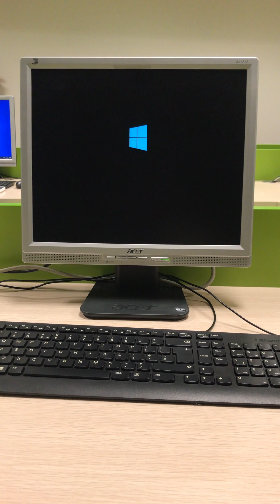Beep Sound in Computer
DELL - Optiplex,  In this video, we troubleshoot and resolve the beep sound error caused by a loose RAM connection in a desktop PC. Follow along as we open the case, identify the issue, and secure the RAM to eliminate the beeping sound. This simple fix can get your PC up and running smoothly without the annoying beep error! Perfect for beginners looking to resolve common hardware issues.